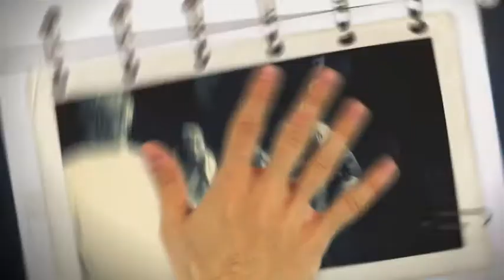TV3 - 33 recomana - Javier Colina, Marc Miralta i Perico Sambeat Trio. Sunset Jazz Club. Girona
El trio format per Javier Colina, Marc Miralta i Perico Sambeat, un dels puntals del jazz llatí local, inaugura la nova temporada del Sunset Jazz Club, a Girona, el 28 de setembre del 2014.